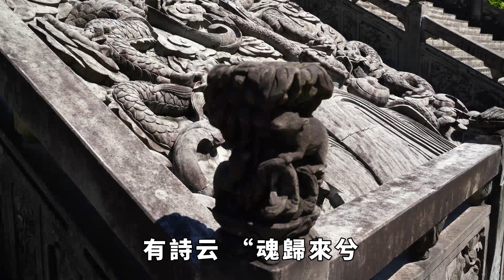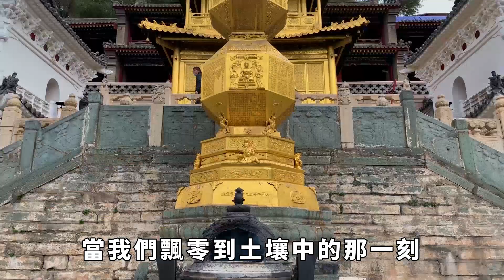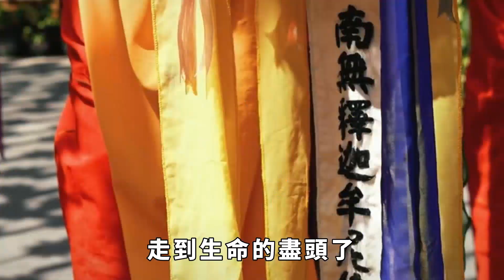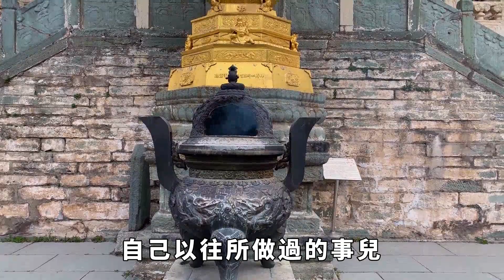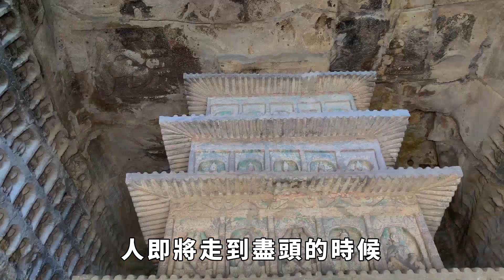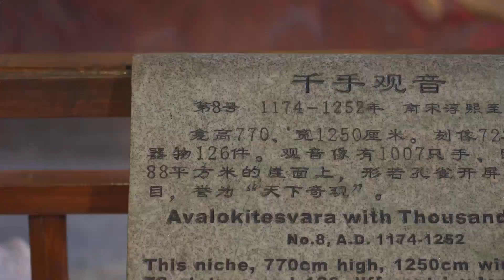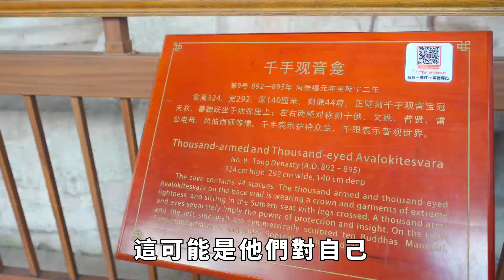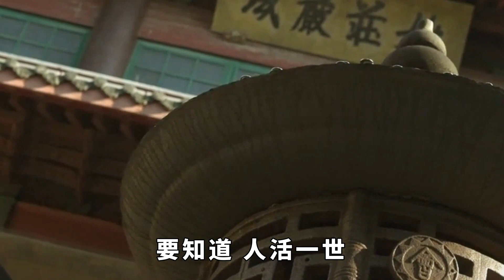親人“離開”前，會對妳做出這幾個暗示，做好心理准備！【壹修】親人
親人“離開”前，會對妳做出這幾個暗示，做好心理准備！【壹修】

有道是“生死有命，富貴在天。”在這個世上，有壹件事是不可避免的，那就是“生死”。何時生，不由我們決定；何時離去，也不由我們決定。從人性心理的角度來說，面對未知的事兒，面對神秘的壹切，我們雖然會感覺到恐懼，也會敬畏生死，可內心卻有著探索生死的想法。古人說過，生死亦大事也。活著，或者歸去，都是人生的大事。其實，人這壹生，除了生死，其他事兒都是小事。尤其是對于“歸去”這件事，我們都會特別揪心。爲什麽呢？因爲沒有人希望歸去，也沒有人希望親人會歸去。只不過，這壹切，都是無法避免的。親人 情感 禅 佛學 請注意，本影片是專注於講解社會新聞和奇聞異事，完全符合YouTube社群準則。